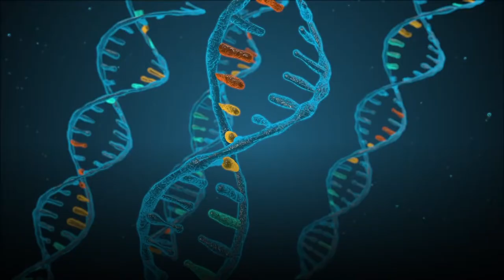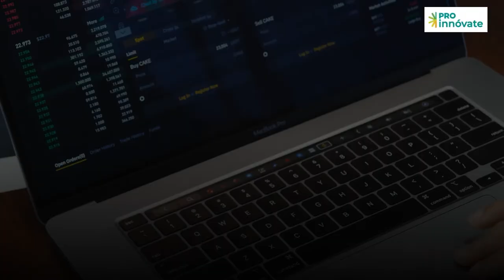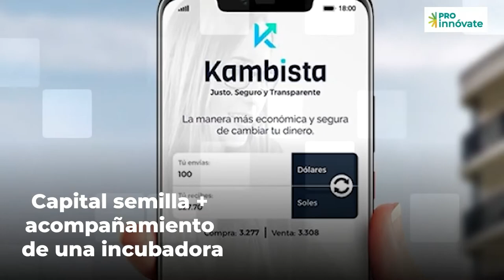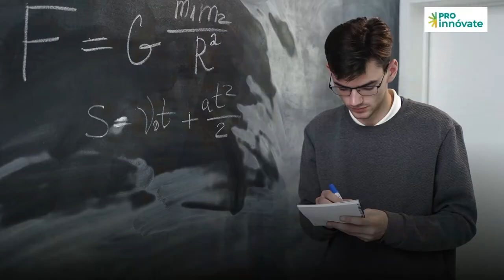¿Quieres postular a un fondo de ProInnóvate ? Conoce nuestros concursos de cofinanciamiento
Presentamos los principales concursos de fondos de cofinanciamiento del programa ProInnóvate del Ministerio de la Producción, según el tipo de público y el estadío de tu empresa o mipyme